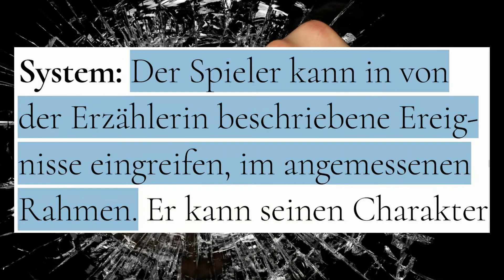Wie funktioniert Geschwindigkeit? Wer schneller schlägt, ist länger da in Vampire: Die Maskerade V5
Wer schneller schlägt, ist länger da. Denn für Menschen unaufhaltsam und jede Verteidigung brechend ist Geschwindigkeit so simpel wie effektiv.Oberflächlich ausgedrückt ist sie „die“ Fähigkeit, um schneller zuzuschlagen, schneller auszuweichen und schneller zu entkommen.

Geht man etwas in die Tiefe, erkennt man, dass ihre Anwender auch schneller denken und erschaffen können und da ist noch nicht Schluss.

Ihr solltet das Video bis zum Ende gucken, denn das Beste kommt zum Schluss und das haben sich die Autoren dieser Disziplin wohl auch gedacht – am Gegenteiltag! Warum muss Geschwindigkeit eigentlich in jeder Edition nerven?

▬ Quellen:▬▬▬▬▬▬▬▬▬▬▬▬▬▬▬▬▬▬
Ulisses Medien & Spiel Distribution GmbH (Hrsg.): V5 Vampire: Die Maskerade Regelwerk (PDF). Ulisses Spiele 2020. (Vorbesteller-Version)

▬Links:▬▬▬▬▬▬▬▬▬▬▬▬▬▬▬▬
Bilder:

Bei diesem Video handelt es sich weder um ein offizielles Video von White Wolf Entertainment AB noch von Ulisses Medien & Spiel Distribution GmbH, die seit vielen Jahren der deutsche Verlag für die Welt der Dunkelheit sind und das im Video in Auszügen vorgestellte Regelwerk übersetzt haben und es vertreiben.